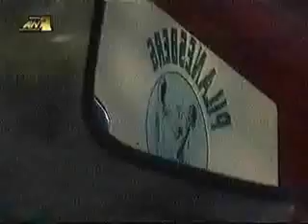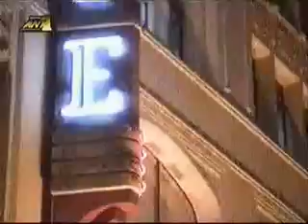NOTIS SFAKIANAKIS- WORLD TOUR 2000 (MEROS 3o)